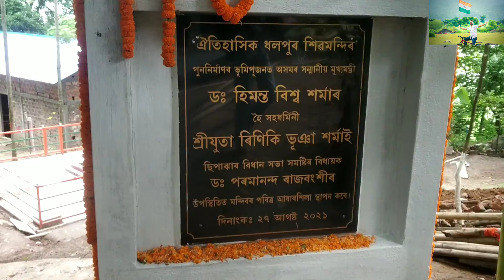Dhalpur Shiv dham।। Dhalpur Shiv Mandir 🔱 ♥️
ধলপুৰৰ শিৱ ধাম চাও আহক 🔱 ♥️

Guys মই আজি দৰং জিলাৰ অন্তৰ্গত ধলপুৰৰ শিৱ ধাম চাবলৈ আহিলো ।আৰু ইয়াত আহি মোৰ বহুত ভাল লাগিল। ইয়াৰ পৰিবেশটো বহুতে ধুনীয়া হয় আপোনালোকে আহি চাওক এবাৰ
Guys Video টো চাই কেনেকুৱা লাগিল মোক Comments কৰি জনাই যেন।